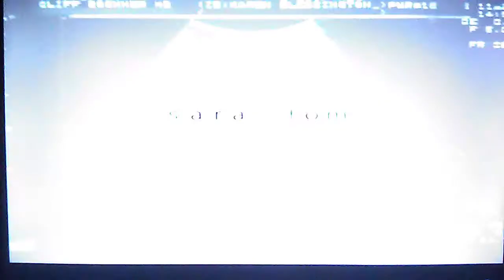Mohawk Productions/Sara+Tom (2019-HD-WS)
Taken from a new episode of "The Conners" on ABC. For Marcus Montgomery's Logo Archive, Mountain Hill Media, and MsCrystal E.